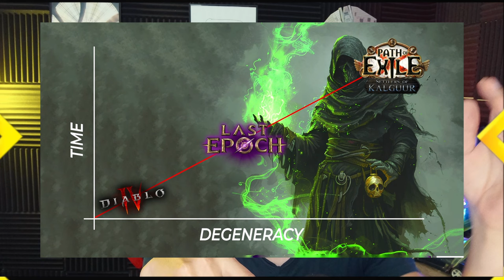Are ARPGs Like Last Epoch and Path of Exile Becoming More Like Diablo 4?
Get LAID EZ:
Video Title Ideas (for the algorithm!):
last epoch too easy, last epoch vs diablo 4, last epoch vs diablo iv